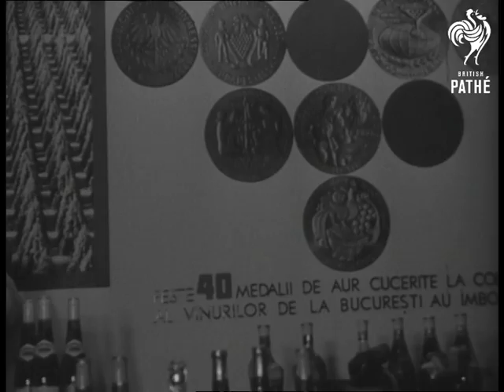Harvest Home In Rumania (1968)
Harvest home in Ilfov, Rumania (Romania).

Various shots of Rumanian Prime Minister Nicolae Ceausescu, Minister Ion Gheorghe-Maurer and other members of his cabinet at a harvest festival in the Ilfov district of Rumania. They inspect the co-operative harvest of maize, wine, sheep and address the crowded fair.   Various shots to give general impression of the festival, with folk dancing, drinking and with many of the people in national costume.  Commentary in Romanian (English translation on file).

 FILM ID:3264.09